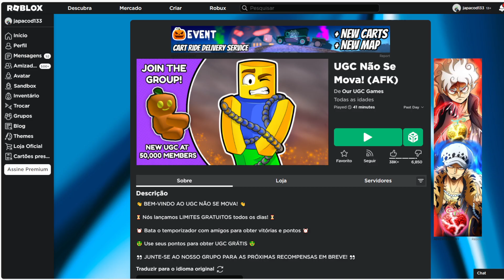GRÁTIS AGORA ESSE ITEM Limited UGC Helm Brilhante Helm ROBLOX EVENTO 2023